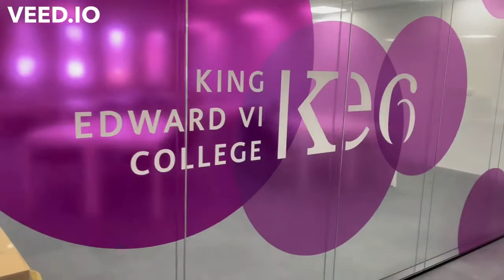King Edward VI College new Creative Tech Centre in Nuneaton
Councillor Richard Smith, Portfolio Holder for Planning and Regulation at Nuneaton and Bedworth Borough Council talks to Stuart Noss from King Edward VI College.